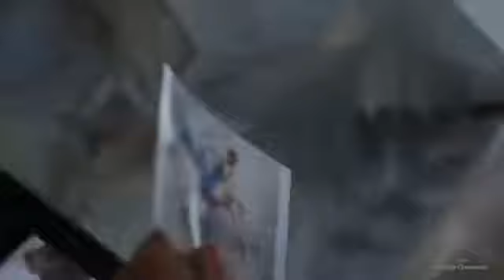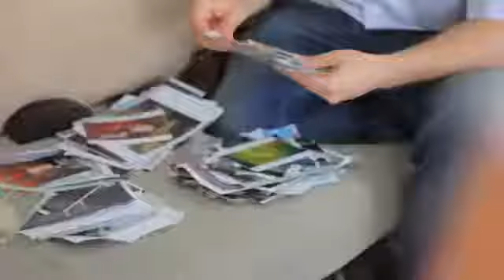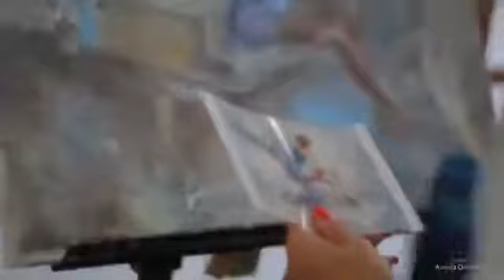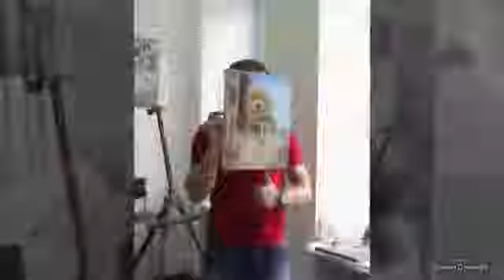Презентация Художник Алина Оленина Самара, Тольятти, Москва